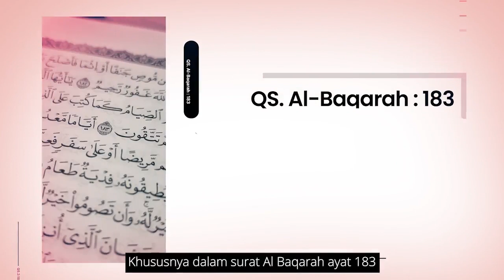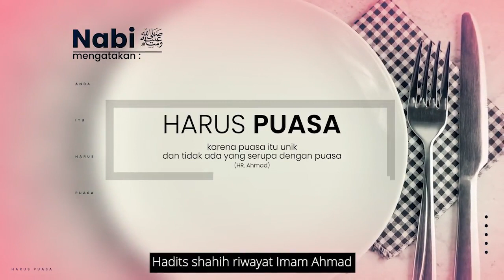apa untungnya puasa